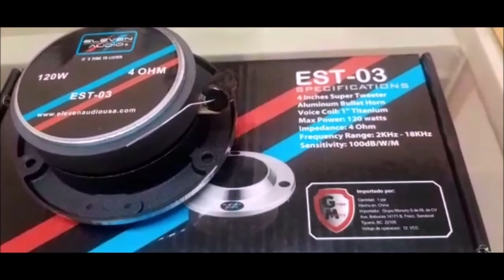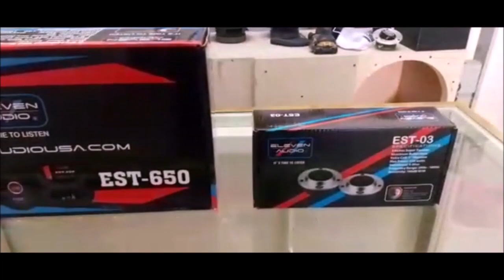¡Probando Medios Eleven Audio para Open Show!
¡Buena opción para proyectos de Open Show!

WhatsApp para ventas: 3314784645